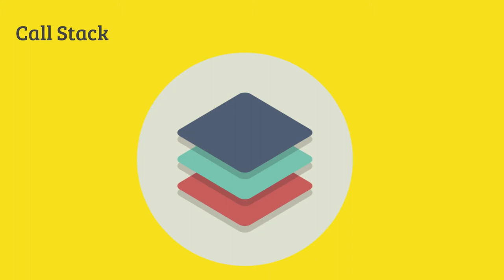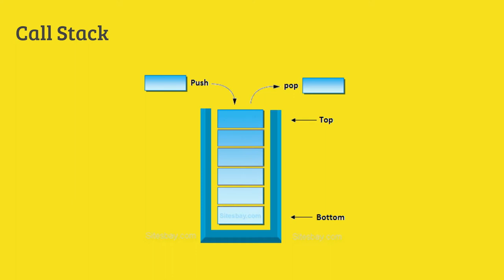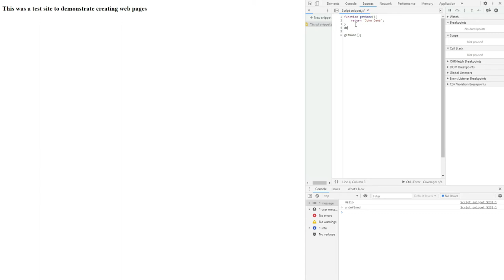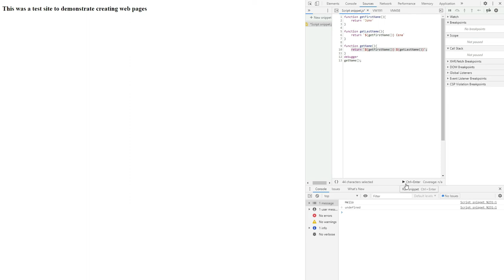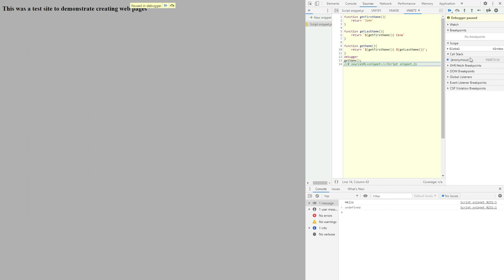10 Call Stack (Bangla)